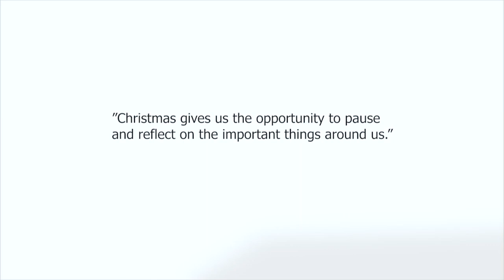"So near, yet so far" a BELCRIS CHRISTMAS SHORT STORY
"Christmas gives us the opportunity to pause and reflect on the important things around us."

Lets celebrate this Christmas Season with a Meal that deserves only for our Greatest Love, our Family.